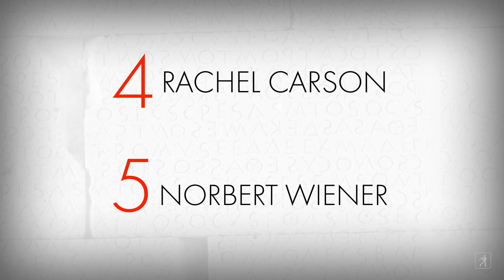5 Figures Who Shaped the 1960s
The 1950s has a reputation for being a decade of conformity, while the 1960s is known as a time of rebellion and massive change. However, without these brave individuals in the 1950s who pioneered the gay rights, feminist, civil rights, and environmental movements, the progress of the 1960s would not have happened. These remarkable individuals and many more are featured in James Gaines's bold and original new book, THE FIFTIES.